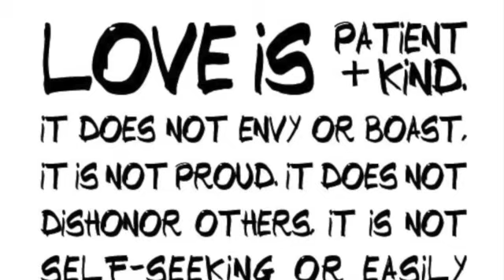Back to School!